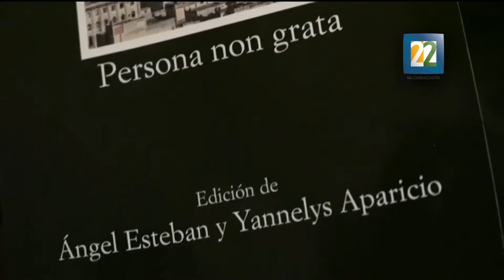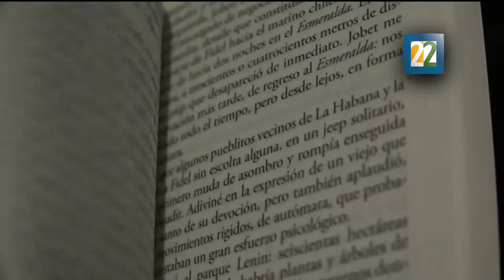Reedición de "Persona non grata" de Jorge Edwards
Reedición de la novela "Persona Non Grata" del escritor chileno Jorge Edwards por ediciones Cátedra.